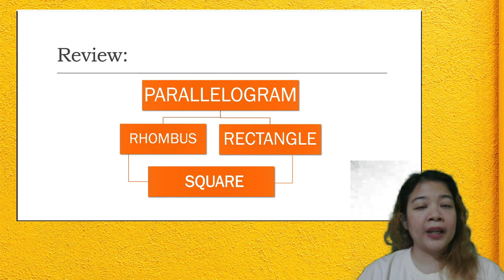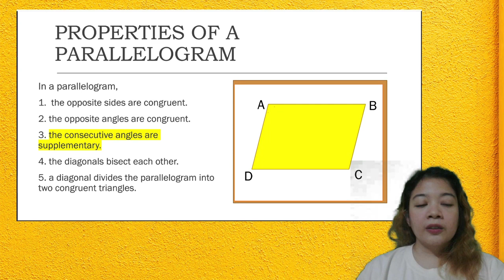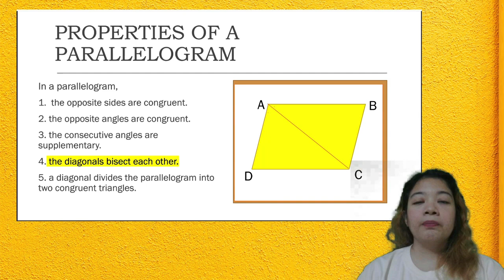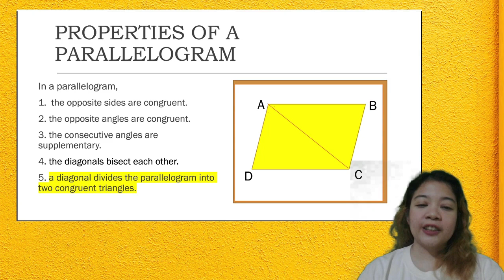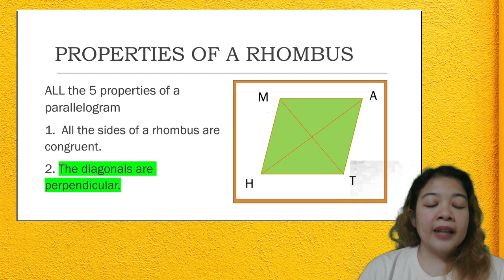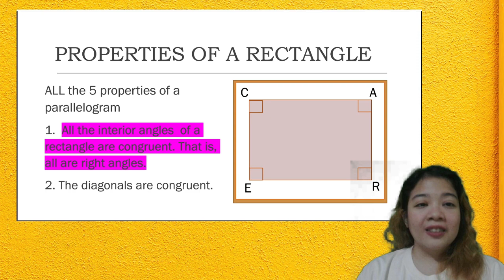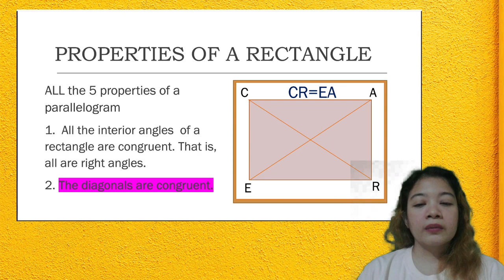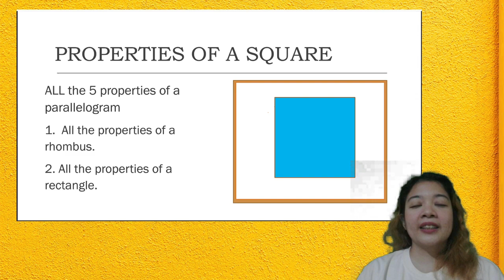Math-On-Tube | Parallelogram Pt2: Special Parallelograms | Taglish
This video is about the properties of a parallelogram, and the special parallelograms: rhombus, rectangle and square.